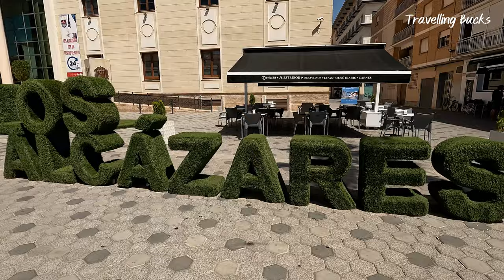Walking Tour of Los Alcázares Murcia Spain - Hollywood Film Location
Join us on a stunning walking tour in the beautiful coastal town of Los Alcázares Spain. Located in the region of Murcia on the coast of the Mar Menor, Los Alcázares is a beautiful former fishing village. Nowadays the town is a popular holiday destination with pleasant beaches and warm shallow waters making it perfect for sailing, windsurfing, kiteboarding and other water sports enthusiasts. Our walking tour takes us along the beach areas, through the nature reserve and into the town itself. Finally we see the location where Spain's first military flying boat base was built and which was also the filming location for some Hollywood movies.

Come along with us as we enjoy the stunning town of Los Alcázares. Learn some interesting facts about the places we visit around the town throughout this video.

If you're planning a visit to Los Alcázares in the future, or you simply want to explore this beautiful area of Spain from home, then this walking tour is sure to inspire you.

📹 VIDEO CHAPTERS:
0:00 Intro
0:21 Location map
0:47 City walk
9:07 Outro